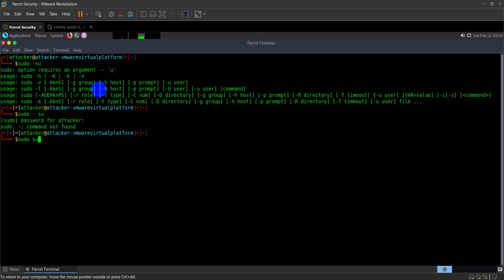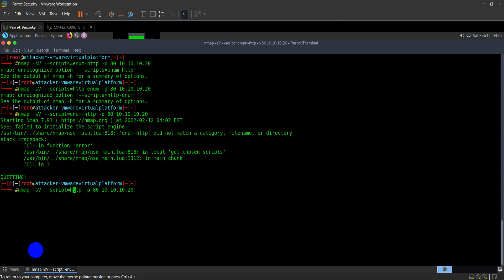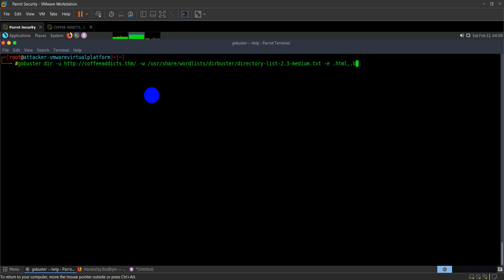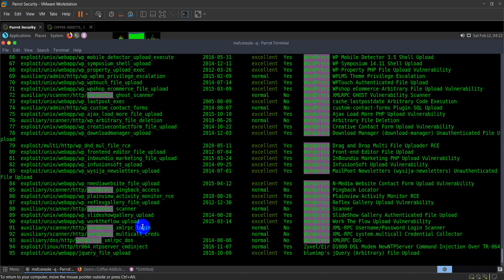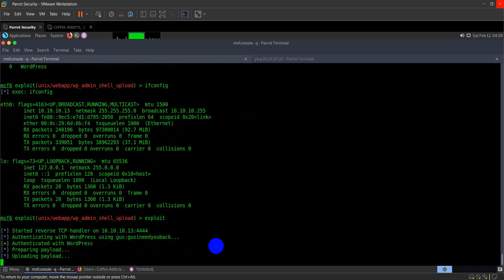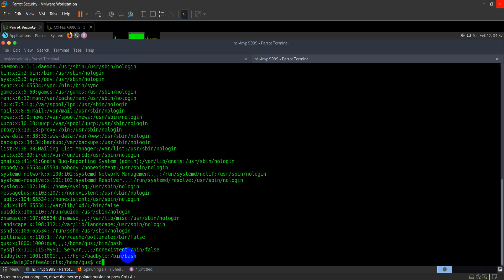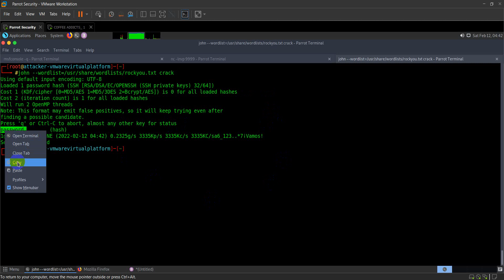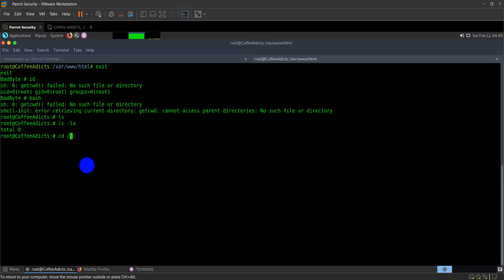COFFEE ADDICTS: 1 - VULN-HUB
Our coffee shop has been hacked!! can you fix the damage and find who did it?

This works better with VirtualBox rather than VMware